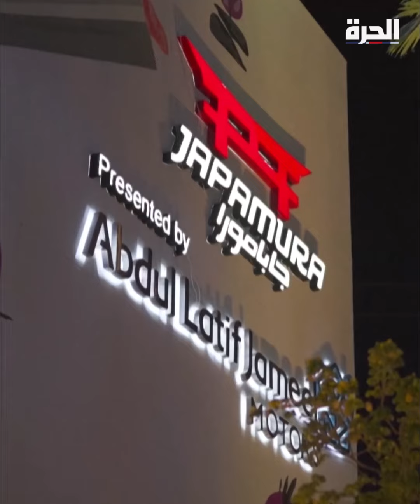سعوديون يقبلون على الثقافة اليابانية خلال موسم الجيمرز في الرياض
سعوديون شغوفون بالألعاب الإلكترونية يتوافدون على المنطقة اليابانية "جابامورا" في موسم الجيمرز- الرياض ليستكشفوا الثقافة اليابانية التي يقولون إنهم يرتبطون بها منذ طفولتهم.

حمل تطبيق "الحرة كونيكت" للتلفزيونات والهواتف الذكية:

أمازون فاير